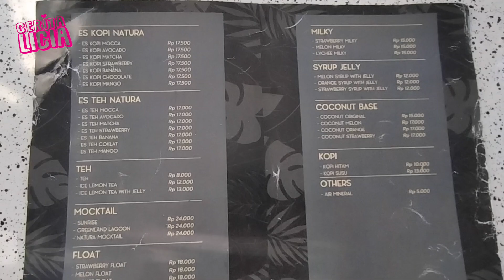Tempat Makan Dengan Suasana Yang Sejuk dan Asri di Mataram | CERITA LICIA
Natura Cafe dan Resto rekomendasi tempat makan nyaman dengan suasana yang sejuk dan terasa seperti di kebun